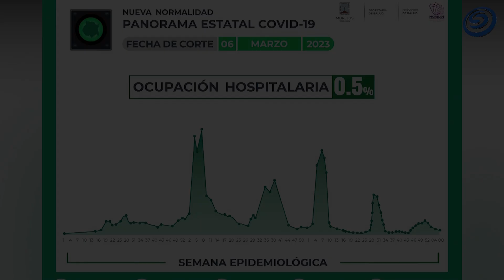YA SON SEIS LOS ÚNICOS MUNICIPIOS QUE TIENEN COLONIAS CON ALTO RIESGO DE CONTAGIO COVID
YA SON SEIS LOS ÚNICOS QUE TIENEN COLONIAS CON ALTO RIESGO DE CONTAGIO COVID. EN ELLOS SE MANTIENEN JOJUTLA Y ZACATEPEC